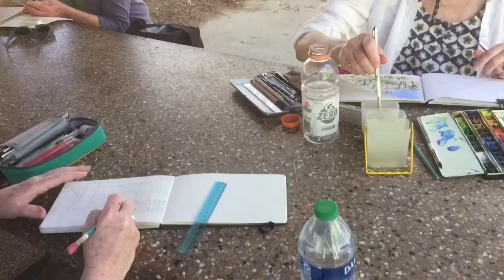Anywhere Art Workshop in Palm Springs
A peek into the art, travel, and fun times at our recent workshop in Palm Springs.  Join us when we return to Palm Springs in December - or come to Italy with us in October 🎨 🍷 🧀